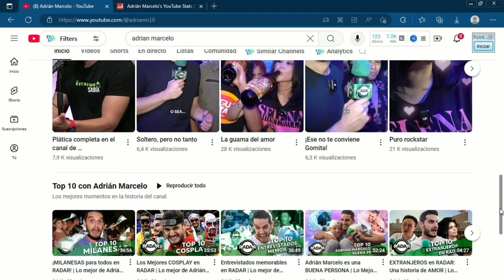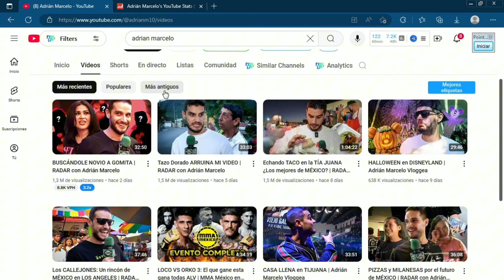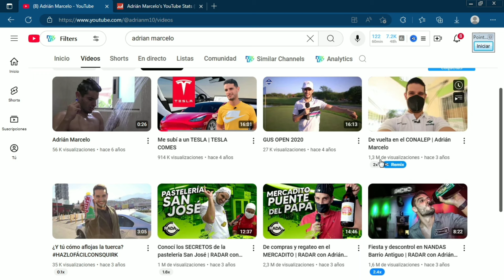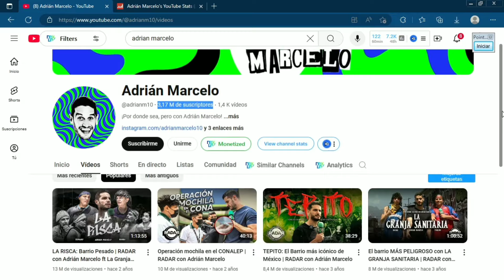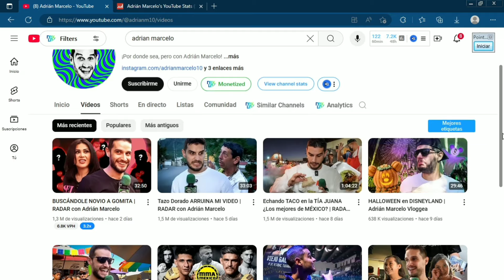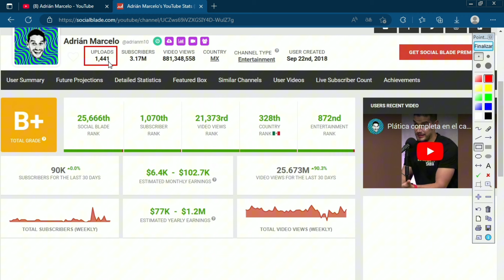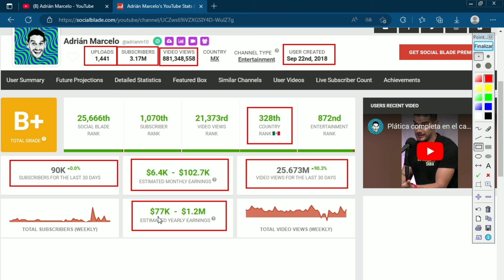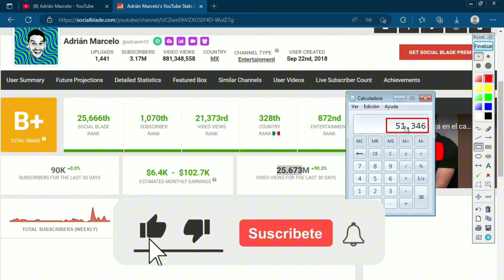👉🔥CUÁNTO DINERO GANA ADRIÁN MARCELO EN YOUTUBE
ingresos Adrián Marcelo YouTube
cuánto gana Adrián Marcelo
ganancias de Adrián Marcelo en YouTube
cuánto paga YouTube a Adrián Marcelo
ingresos de youtubers
Adrián Marcelo ganancias
cuánto gana un youtuber
monetización de Adrián Marcelo
ingresos mensuales Adrián Marcelo
Adrián Marcelo YouTube dinero
YouTube paga a Adrián Marcelo
ganancias de Adrián Marcelo
cuánto genera Adrián Marcelo
ingreso anual Adrián Marcelo
YouTube dinero Adrián Marcelo
cómo monetiza Adrián Marcelo
dinero que gana Adrián Marcelo
ingresos por vistas Adrián Marcelo
cuánto recibe Adrián Marcelo
CPM Adrián Marcelo
ganancias por video Adrián Marcelo
YouTube monetización Adrián Marcelo
cuánto YouTube paga a Adrián Marcelo
dinero YouTube Adrián Marcelo
Adrián Marcelo ingresos
cuánto genera un millón de vistas
Adrián Marcelo millonario
pago YouTube Adrián Marcelo
cuánto dinero genera un video
YouTube ingresos Adrián Marcelo
vistas y dinero Adrián Marcelo
ingresos anuales Adrián Marcelo
cuánto gana con anuncios
cuánto gana por suscriptores
monetización Adrián Marcelo
Adrián Marcelo YouTube CPM
CPM Adrián Marcelo YouTube
videos más rentables Adrián Marcelo
ingresos mensuales YouTube
cuánto gana en 2024
videos de Adrián Marcelo monetizados
dinero mensual YouTube Adrián Marcelo
cuánto paga YouTube en México
dinero Adrián Marcelo en YouTube
cuánto paga YouTube en dólares
ingresos en YouTube México
cuánto genera un canal de 3M
Adrián Marcelo 2024 ingresos
estimado de ganancias Adrián Marcelo
Adrián Marcelo su fortuna
YouTube cuánto paga Adrián Marcelo
Adrián Marcelo y sus ganancias
video de cuánto gana Adrián Marcelo
cuánto paga YouTube por vista
dinero que genera YouTube Adrián Marcelo
ingresos por millón de vistas
CPM YouTube México
cuánto recibe Adrián Marcelo en YouTube
dinero que gana un influencer
ingresos YouTube latinos
video cuánto dinero gana
canal de Adrián Marcelo
cuánto paga YouTube México
ingresos por video Adrián Marcelo
cómo gana dinero Adrián Marcelo
paga YouTube a youtubers
Adrián Marcelo YouTube 2024
ingresos estimados Adrián Marcelo
canal Adrián Marcelo dinero
cuánto genera YouTube
CPM promedio Adrián Marcelo
dinero de Adrián Marcelo en YouTube
cuánto dinero en vistas
Adrián Marcelo dinero
cuánto dinero genera Adrián Marcelo
Adrián Marcelo YouTube ingresos
ingresos de Adrián Marcelo
YouTube y Adrián Marcelo
cómo gana Adrián Marcelo
monetización canal Adrián Marcelo
dinero que gana Adrián
ingresos YouTube Adrián Marcelo
video Adrián Marcelo dinero
cuánto YouTube paga Adrián
cuánto YouTube paga
cuánto paga un millón de vistas
cuánto gana al mes
ingresos de YouTube
ingresos de Adrián Marcelo 2024
cuánto gana un influencer
cuánto paga YouTube Adrián
cuánto paga YouTube CPM
YouTube ganancias Adrián
cuánto gana Adrián
YouTube monetización México
dinero YouTube 2024
cuánto dinero YouTube paga
cuánto YouTube paga por anuncio
Adrián Marcelo ingresos
cuánto dinero YouTube
cuánto paga Adrián Marcelo
ingresos de YouTube
ingresos estimados de YouTube
ganancias de Adrián en YouTube
cuánto genera Adrián
Adrián Marcelo y sus ingresos
cuánto paga YouTube 2024
ganancias YouTube
cuánto paga YouTube por video
cuánto gana un YouTuber en México
cuánto dinero genera
cuánto gana YouTuber
Adrián Marcelo canal de YouTube
monetización YouTube 2024
ingresos de influencers
cómo gana dinero YouTube
Adrián Marcelo ingresos en dólares
CPM YouTube
cuánto gana en un mes
cuánto recibe YouTube
cuánto paga YouTube
monetización de videos
cuánto paga YouTube
cuánto paga YouTube
cuánto genera YouTube
dinero que gana Marcelo
Adrián Marcelo monetización
monetización de YouTube
cuánto paga YouTube
cuánto gana Adrián en YouTube
cuánto paga YouTube
CPM promedio
Adrián Marcelo CPM
ingresos mensuales
cuánto dinero
cuánto paga YouTube
ingresos de Marcelo
cuánto paga Adrián
Adrián monetización
cuánto paga YouTube
cuánto genera Adrián
ingresos de YouTube
cuánto paga
cuánto dinero gana